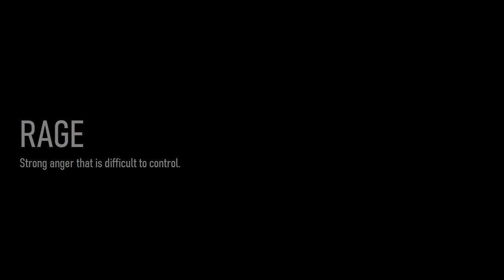RAGING SHINE | HEATED IN FACE OFFS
K Shine getting mad in face offs.

Creative Commons Corporation (“Creative Commons”) is not a law firm and does not provide legal services or legal advice. Distribution of Creative Commons public licenses does not create a lawyer-client or other relationship. Creative Commons makes its licenses and related information available on an “as-is” basis. Creative Commons disclaims all liability for damages resulting from their use to the fullest extent possible.